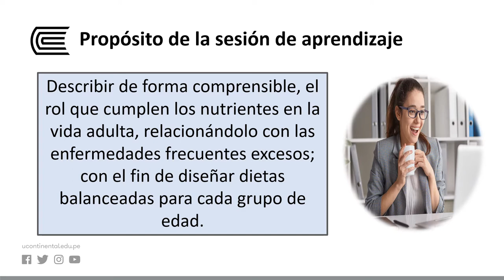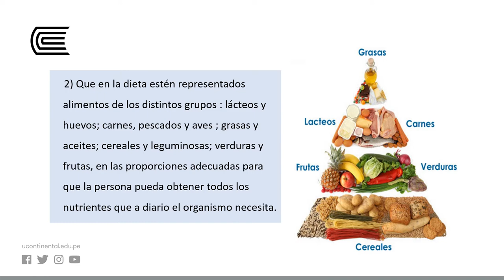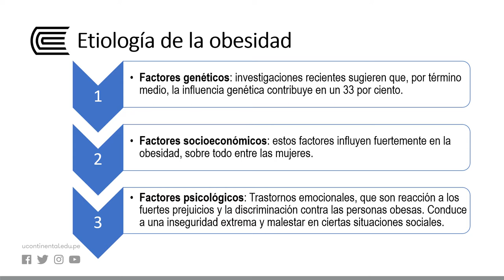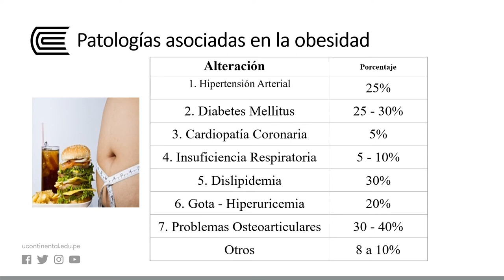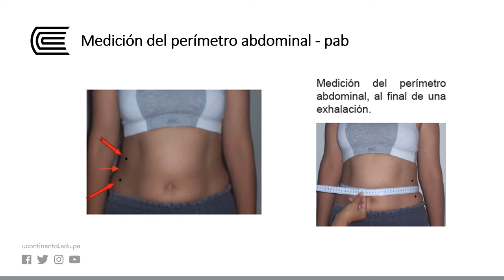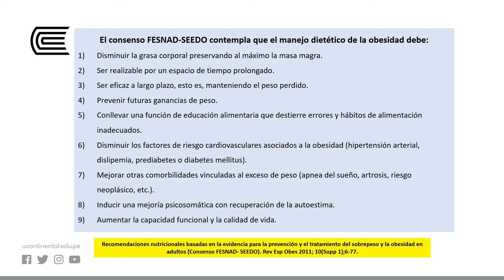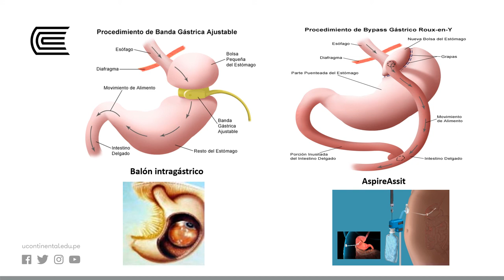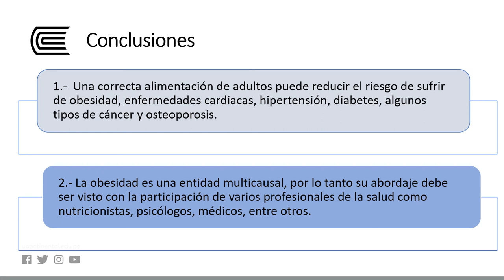Alimentación Del Adulto